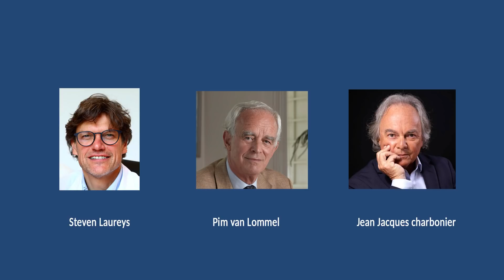Le deuil et les dimensions invisibles de la conscience - Liège 7 et 8 mars 2020 – table ronde finale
TABLE RONDE AVEC STEVEN LAUREYS, JEAN JACQUES CHARBONIER, PIM VAN LOMMEL ET EVELYNE JOSSE

Steven Laureys : Neurologue, Professeur et Directeur de recherches au FNRS

Steven Laureys est neurologue, directeur de recherches au Fonds de Recherches Scientifique (FRS) et de professeur agrégé de clinique au Centre du Cerveau2 du CHU de Liège. Il dirige le « Coma Science Group » et l'unité de recherches GIGA Consciousness à l’université de Liège. Son équipe jouit d'une réputation dans le monde entier et les patients viennent de toute l'Europe à Liège pour faire des évaluations médicales avec les nouvelles technologies en neuro-imagerie.
La majeure partie de ses travaux de clinicien-chercheur est consacrée à l’étude des altérations de la conscience chez les patients sévèrement cérébrolésés. Il est membre de l'Académie royale de Médecine, préside le panel scientifique sur le coma de la "World Federation of Neurology" et "European Academy of Neurology", ancien président de l’«Association for the Scientific Study of Consciousness» et ancien membre du comité consultatif de bioéthique de Belgique. Auteur de plus de 450 articles dans des revues scientifiques il a publié deux livres destiné au grand public "Un si brillant cerveau, les états limites de conscience" et "La méditation c'est bon pour le cerveau" publiés chez Odile Jacob.

Jean-Jacques Charbonier : Médecin anesthésiste-réanimateur

Depuis plus de 20 ans, le docteur Jean-Jacques Charbonier, anesthésiste-réanimateur toulousain, étudie avec la rigueur du scientifique les Expériences de Mort Imminente (EMI) qu’il préfère nommer Expériences de Mort Provisoire (EMP). Ses recherches le conduisent à adhérer au concept d’une conscience délocalisée, autonome et indépendante du cerveau qu’il nomme « conscience intuitive ». En 2013, il explore l’hypnose comme moyen d’établir un contact entre endeuillés et défunts et anime depuis les ateliers de « Trans Communication Hypnotique ». Il est l’auteur de nombreux ouvrages dont les 7 bonnes raisons de croire en l’au-delà, La mort expliquée aux enfants, La Conscience intuitive extraneuronale et Contacter nos défunts par l’hypnose.

Pim Van Lommel : Cardiologue

Le docteur Pim van Lommel, cardiologue néerlandais de renommée internationale, s’intéresse aux expériences de mort imminente depuis plus de 30 ans. Il est l’auteur de la plus importante étude scientifique réalisée à ce jour sur ce phénomène. Menée sur 344 patients ayant survécu à un arrêt cardiaque, sa recherche fait l’objet d’une publication en 2001 dans la très prestigieuse revue scientifique The Lancet. Il est l’auteur de nombreux articles et chapitres sur les EMI ainsi que de l’ouvrage Mort ou pas ? Ce livre traite avec la plus grande rigueur scientifique des EMI et est à ce jour le plus complet et le plus abouti sur le sujet. Son analyse l’amène à réviser la modélisation matérialiste de la conscience. Démontrant que l’activité cérébrale ne peut expliquer la conscience, il développe l'hypothèse d’une conscience non locale.

Evelyne Josse : Psychologue, psychothérapeute et psychotraumatologue

La psychologue clinicienne, psychothérapeute et psychotraumatologue belge Evelyne Josse est chargée de cours à l’Université Libre de Bruxelles et à l’Université de Metz. Hypnothérapeute de renom, elle a fondé une école d’hypnose et enseigne cette technique aux professionnels de la santé en Belgique et en France. Depuis une vingtaine d’année, elle pratique la communication induite entre les endeuillés en souffrance et leurs défunts. Depuis 2016, elle enseigne sa méthode aux hypnothérapeutes. Elle est l’auteur nombreux articles et de plusieurs ouvrages sur l’hypnose et sur le traumatisme psychique.